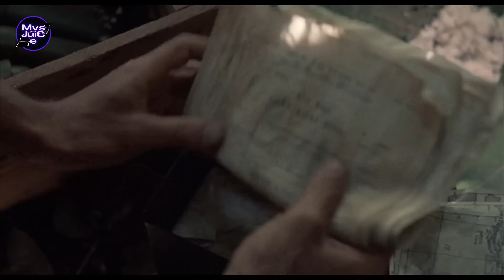A man who loved his country and went to war ended up in real hell 4k!!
A young soldier in Vietnam experiences a dilemma when he sees the terrible things that happen in war and realizes that people can act in both good and bad ways.